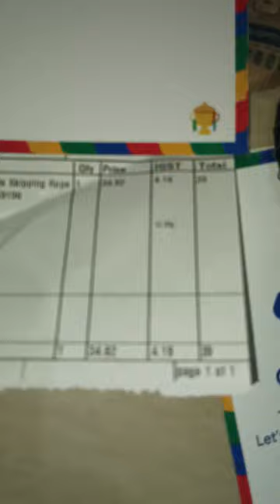SKIPPING ROPE / LA OTTER/ AFFORDABLE SKIPPING ROPE RS 40 FLIPKART/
LA OTTER FREESTYLE SKIPPING ROPE UNDER RS 40